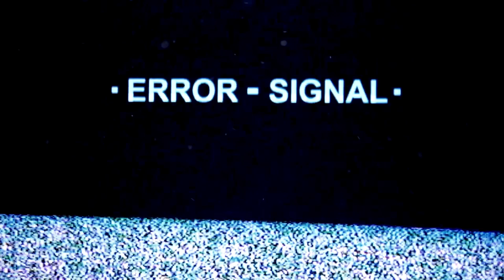How to Love Again - SocialMask [Official video]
How to Love Again (from  SocialMask EP)
Produced by Renato Chama

Restaurante Cantinho do Pescador
Young Piercing
Officina da Pizza
Modamar Torres
Cortinas Lima
Doutech Informática
Dentista Aniele Schein
Nossa Casa imóveis
Musison instrumentos musicais
Água mineral Santo Anjo
Reis imóveis
Construtora VCA Maggi
Infinity Imobiliaria Digital

SocialMask

Videoclipes oficiais da SocialMask / Official SocialMask videos:
Produção Musical / Music Production: Fabio Clezar
Vocal / Vocals: Gabriel Lima.
Guitarra / Guitar: Doublas Bittencourt.
Guitarra / Guitar: Max Lima.
Baixo / Bass: Enoir Junior.